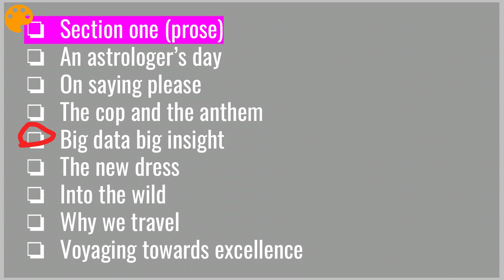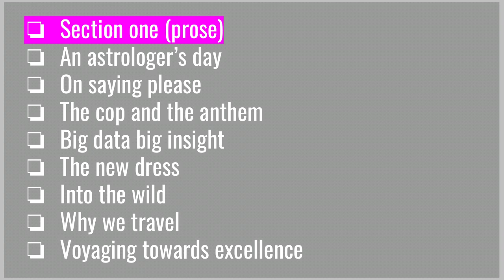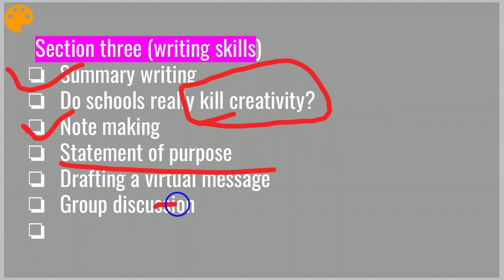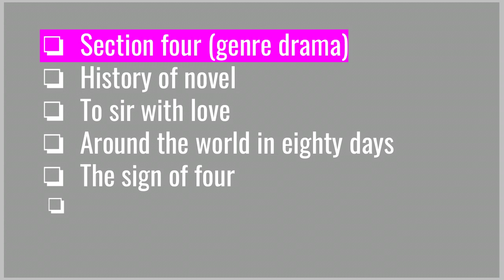12 STD Maharashtra board new textbook English 2020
New syllabus Maharashtra board 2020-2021
New textbook classes English Stylus pens for mobile

My mic🎙️🎙️🎙️

My tripod

My mobile📱📱📱